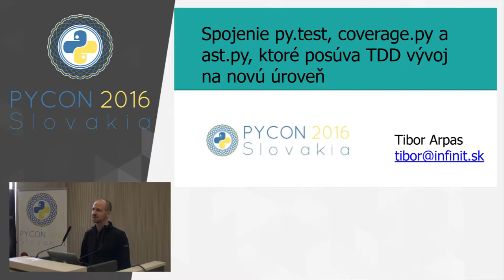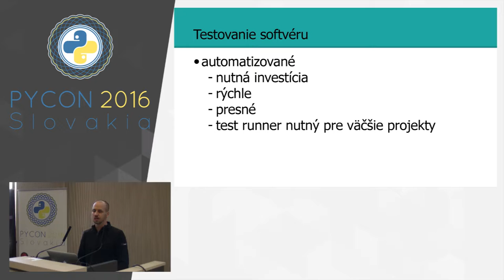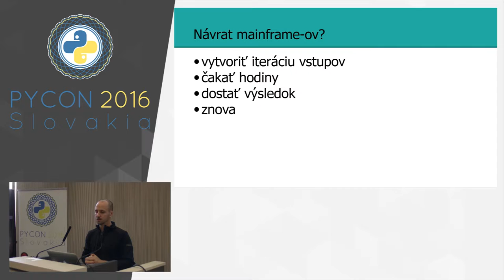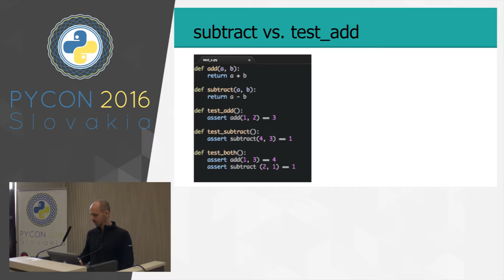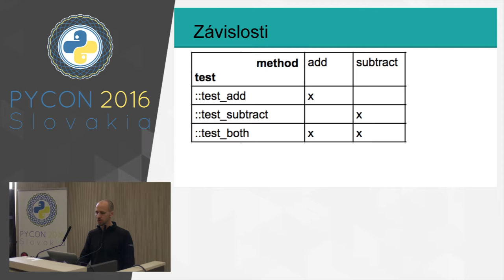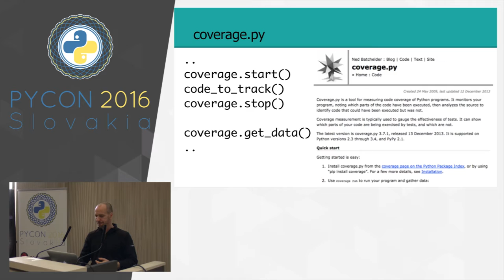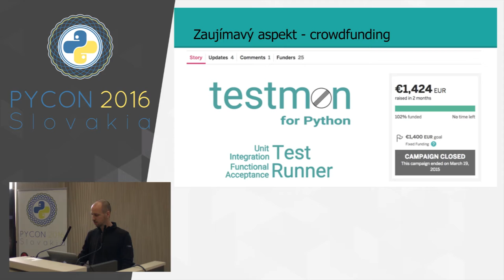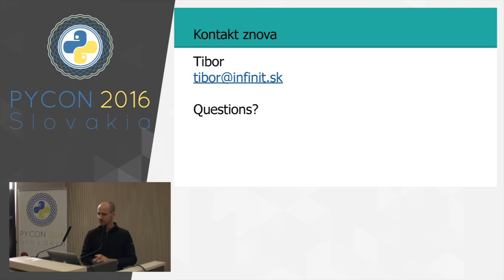Tibor Arpáš - Spojenie py.test, coverage.py a ast.py, ktoré posúva TDD vývoj na novú úroveň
Používatelia a obzvlášť vývojári nenávidia čakanie. Výpočtová technika sa prispôsobila a skoro nikdy nečakáme na to, aby počítač niečo vykonal dlhšie ako 10 sekúnd. Jedna veľká výnimka je spustenie testovacej sady, ktorá na mnohých projektoch trvá MINÚTY. Je to neuveriteľne rozptyľujúce, frustrujúce a ťahá to dolu so sebou celý koncept automatických testov.

Predstavím techniku a nástroj (py.test plugin pod názvom "testmon"), ktorý automaticky označí len testy, ktorých sa dotkli posledné zmeny. Znie to príliš dobre aby to bola pravda? Python vývojári s právom podozrievajú každý nástroj, ktorý sa snaží byť príliš múdry keď ide o ich zdrojový kód. Automatické dopĺňanie kódu a vyhľadávanie symbolov nemusí byť na 100% spoľahlivé, ale špárať sa v testovacej sade? Ukážem, že môžeme výrazne znížiť čas trvania automatických testov bez straty spoľahlivosti.